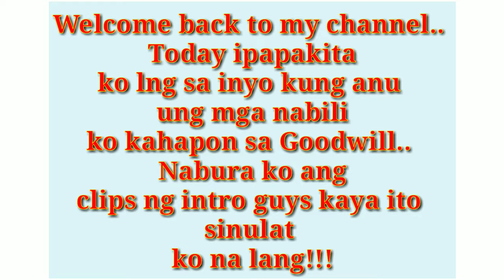FILIPINA IN AMERICA |THRIFT STORE HAUL + TRY ON | MARYLAN EHL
THRIFT STORE HAUL + TRY ON | GOODWILL THRIFT STORE | MARYLAN EHL

HELLO GUYS IPAPAKITA KO LANG SA INYO KUNG ANO ANO UNG MGA NABILI KO KAHAPON SA GOODWILL.. I HOPE YOU GUYS ENJOY IT.. SALAMAT SA PANONOOD ..

ABOUT ME:

Hello everyone.. My name is Marylan Ehl currently living in the state of Washington.. I'm from Cagayan De oro city Philippines.. My channel is all about my life here being married.

filipinainamerica#thrifhaul